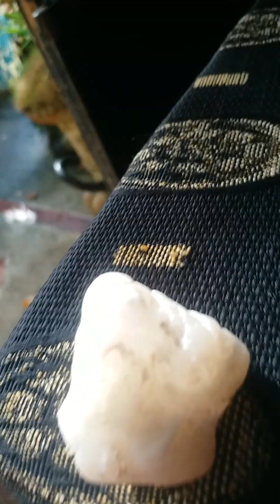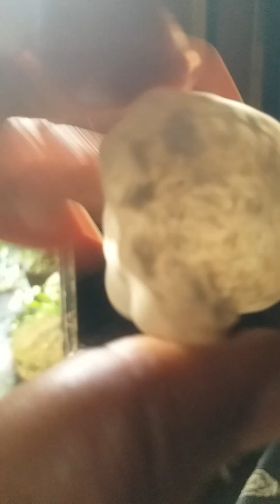Milky rough diamond ,dissolved, ecth channel exhibited alluvial finds abrahamarellano6556